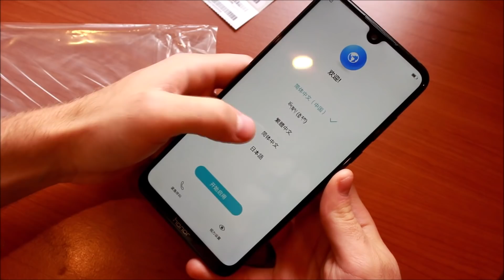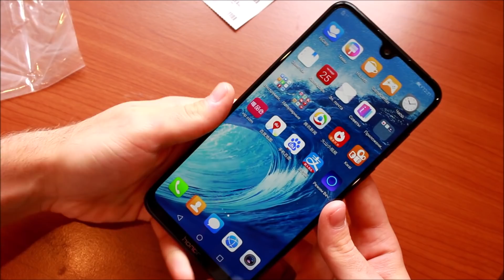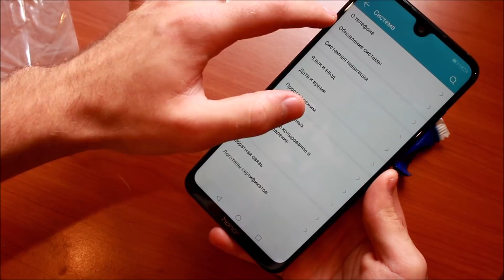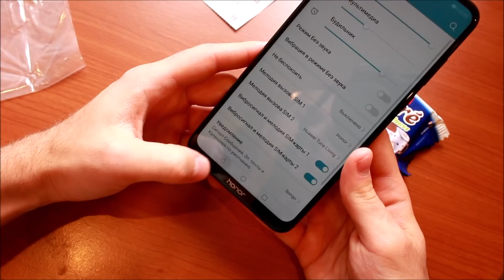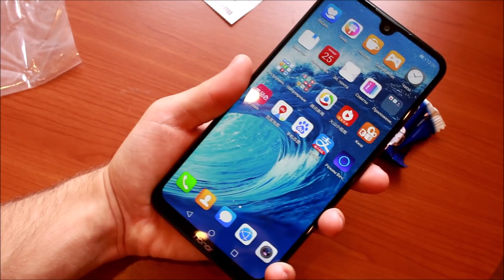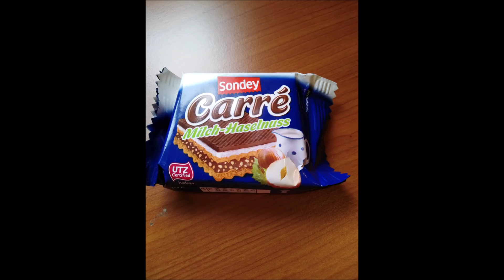HONOR 8X Max - Распаковка фаблета от HUAWEI - Для тех, кто любит побольше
Распаковка и предварительный обзор нового фаблета от компании huawei - Honor 8X Max. Главная фишка этого аппарата - его огромный дисплей 7.12" с каплевидным аккуратным вырезом под камеру. Процессор установлен не Kirin, почему-то, а Snapdragon 636.